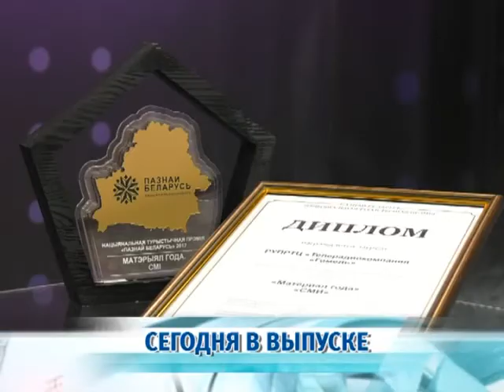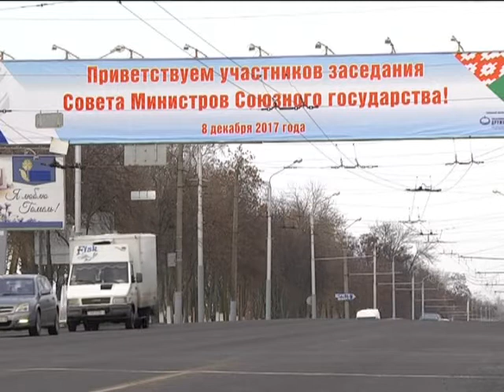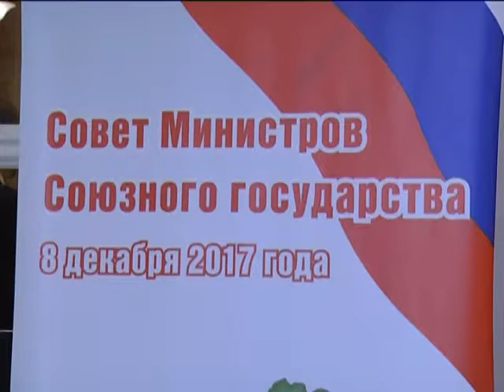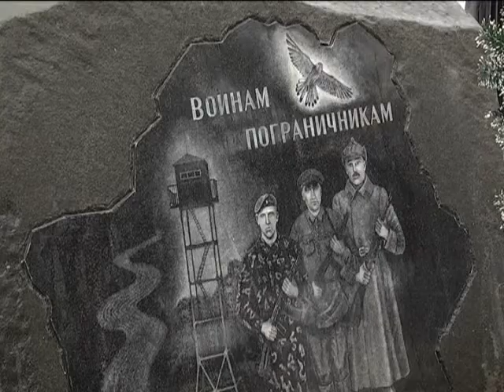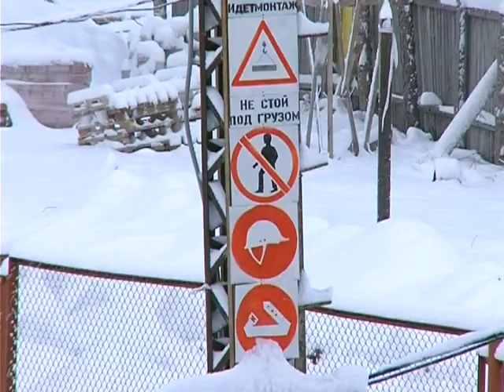10 12 2017 НОВОСТИ НЕДЕЛИ